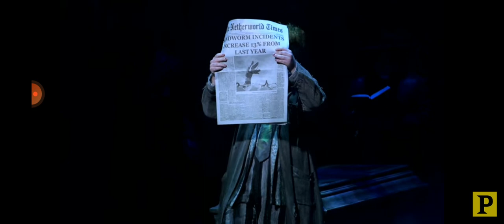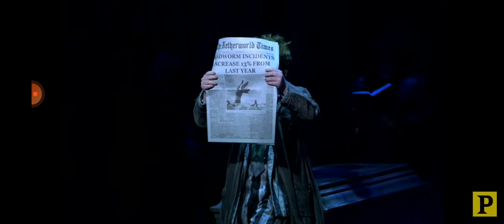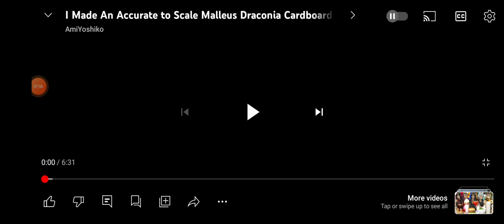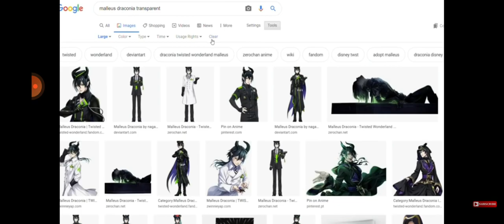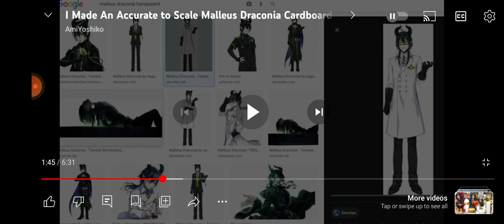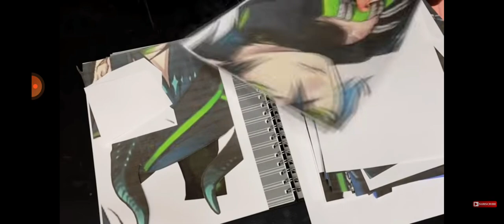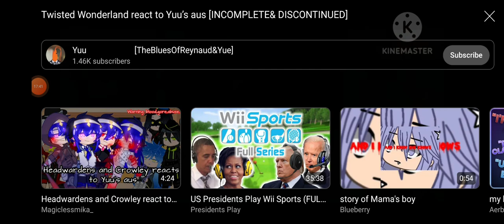my reaction on the YouTube video